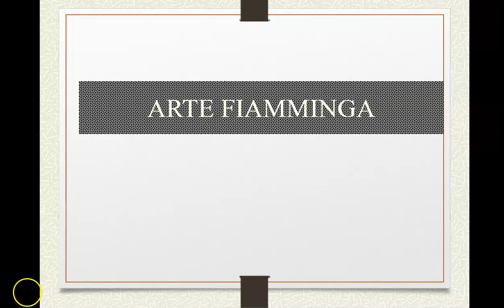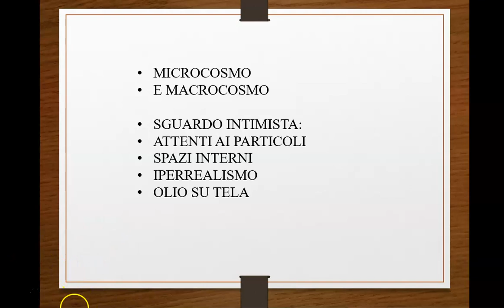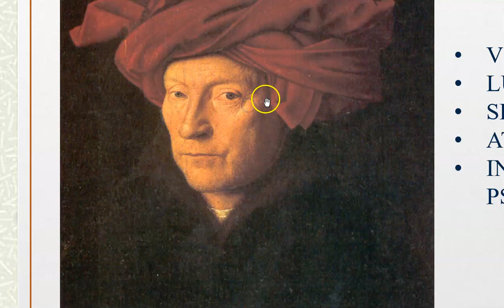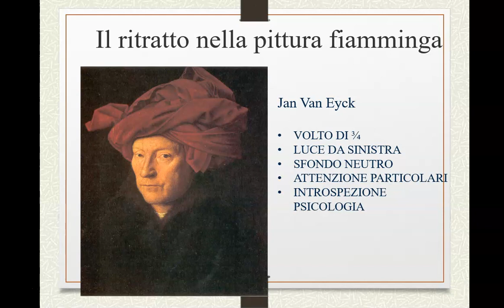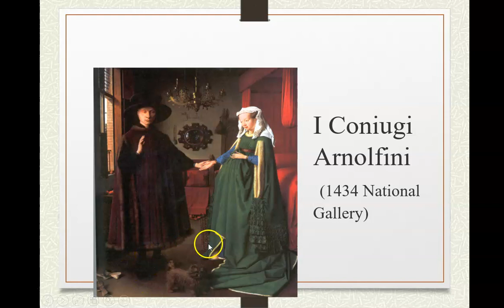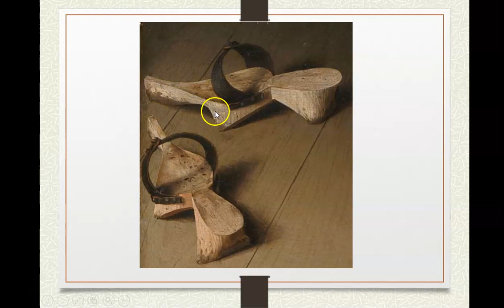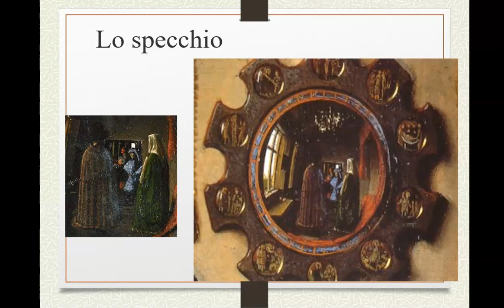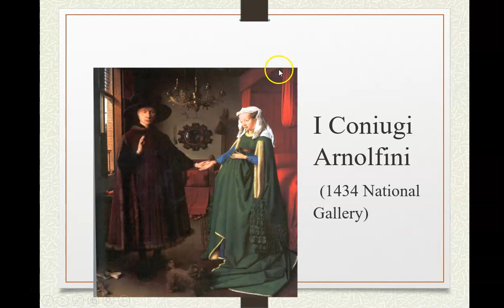videolezione : ARTE FIAMMINGA 1